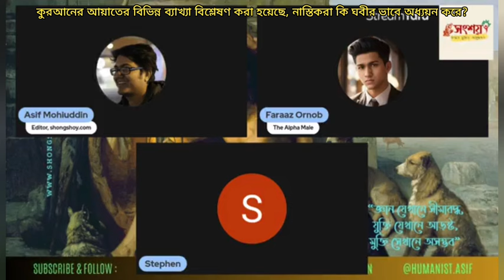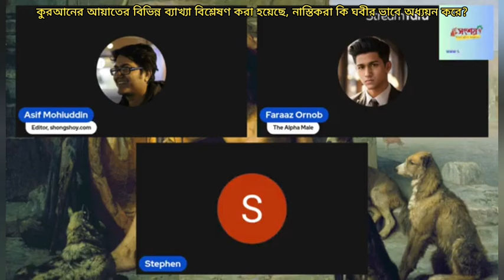কুরআনের আয়াতের বিভিন্ন ব্যাখ্যা বিশ্লেষণ করা হয়েছে,নাস্তিকরা কি আয়াতের অর্থ গভীর ভাবে অধ্যয়ন করে